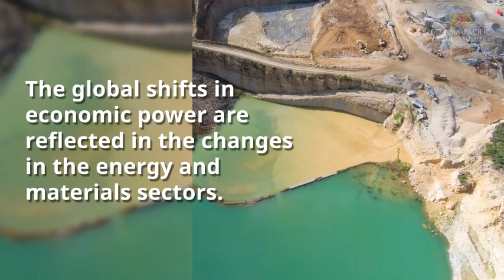Prof Brahma Chellaney on Energy Security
Brahma Chellaney, Professor of Strategic Studies at the Centre for Policy Research (New Delhi), is a confirmed speaker at the Asia-Pacific Regional Conference in Perth this November. Energy security is one of numerous high-level topics that will be covered at this major event, along with Industry 4.0, disruption, investment, education and more.